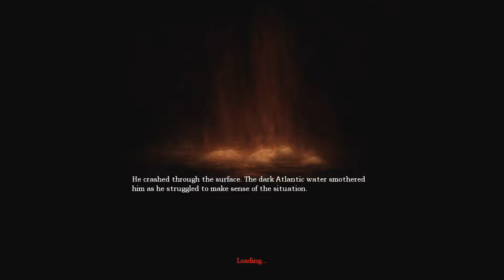Amnesia The Dark Descent - #5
No, this game is not too old to do a let's play of it.
Check the playlist out if you haven't.